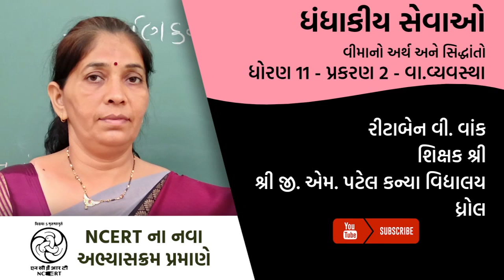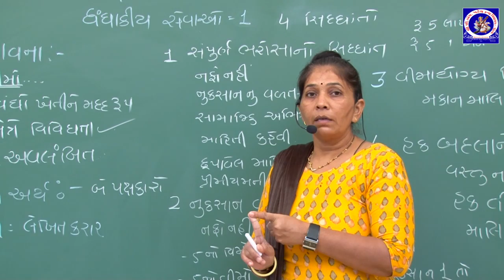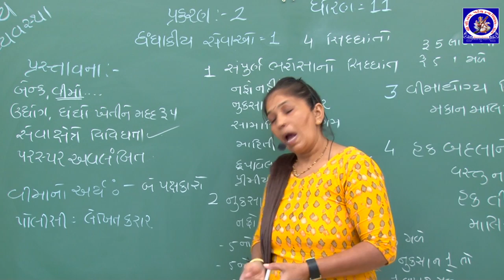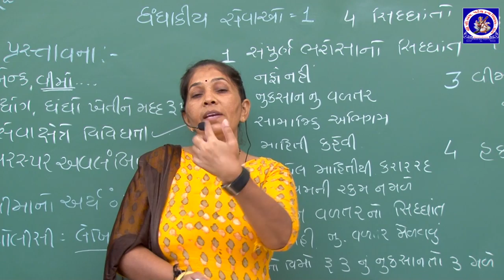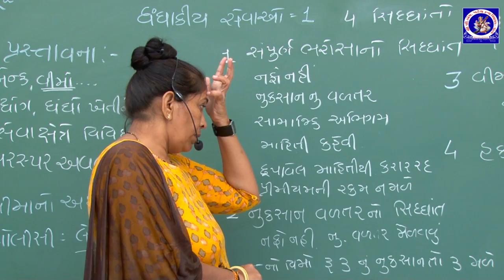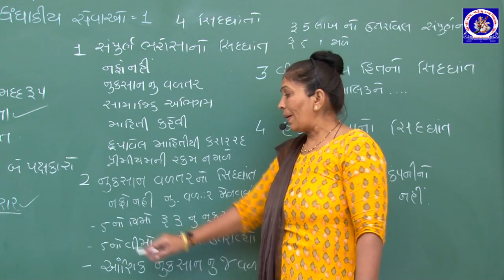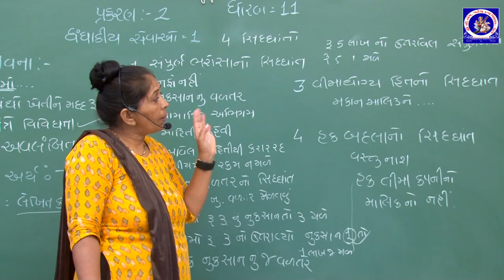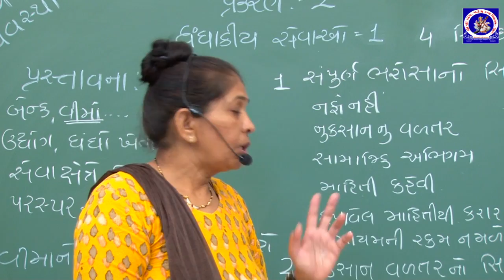ધોરણ 11 - વાણિજ્ય વ્યવસ્થા - પ્રકરણ 2 - ધંધાકીય સેવાઓ | Part 1 | Ritaben Vank | G M Patel School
ધોરણ 11 - વાણિજ્ય વ્યવસ્થા - પ્રકરણ 2 - ધંધાકીય સેવાઓ
Standard 11 - Vanijya Vyavastha - Chapter 2 - Dhandhakiya Sevao

Lecture by :
Ritaben Vank
Assistant Teacher,